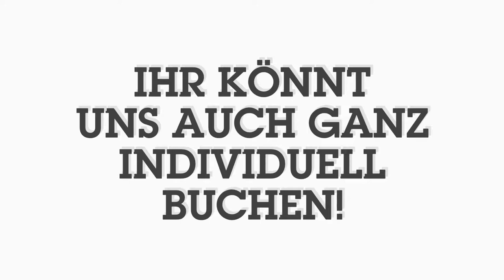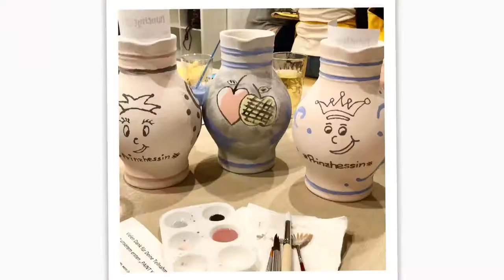Team Events & Mal Party in Frankfurt „PAINT YOUR BEMBEL“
UFFBASSE - Hier kommt der neue Teamevent für die ganze Familie und das Büro!
PAINT YOUR BEMBEL
Die hessische Malparty von @paintingpartys_frankfurt & @frankfurt_stadtgeschenke mit Bembel und Ebbelwoi.
Ab 17.01.20 sind wieder Termine frei oder bucht uns einfach ganz individuell!